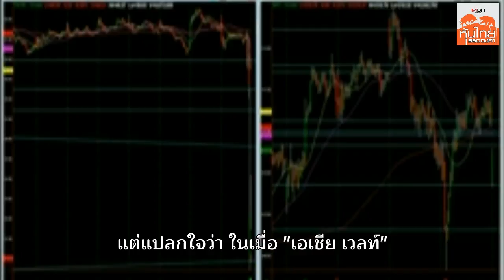เสียงอุทธรณ์ บล.เอเชีย เวลท์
คำชี้แจง บริษัทหลักทรัพย์ เอเชีย เวลท์ จำกัด ที่ถูกกล่าวหาว่า ทำชอร์ตเซลโดยไม่มีหุ้นในมือ เป็นนักลงทุนสถาบันต่างประเทศ และเป็นลูกค้าของ โบรกเกอร์หลายแห่ง ซึ่งมีวิธีการส่งคำสั่งซื้อขาย ส่งมอบใบหุ้นและชำระราคาเหมือนกับ บล.เอเชีย เวลท์ แต่กลับมีเพียง บล.เอเชีย เวลท์ ที่ถูกเปรียบเทียบปรับ ทั้งที่ได้ปฏิบัติตามหลักเกณฑ์อย่างเคร่งครัดเช่นเดียวกับโบรกเกอร์อื่น